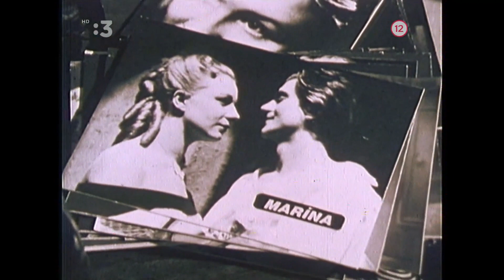Divadlo je môj život - Mária Kráľovičová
Tv Dokument